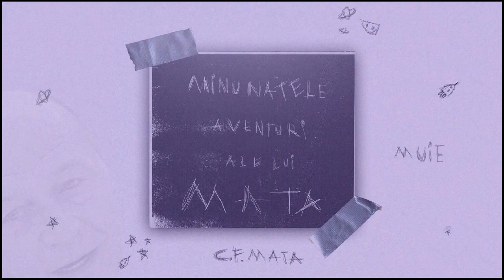C.F. Mata - Sati fie rusine Dinu Patriciu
Instrumental: C.F. Mata
Text: C.F. Mata
Voce: C.F. Mata
Voci suplimentare: C.F. Mata
Mix: C.F. Mata
Master: C.F. Mata
Inginer de sunet: C.F. Mata
Chiesa pa soundcloud:

Versuri:

Iti sabotez alarma
O pup pe mata-n pizda
In timp ce ti fur iarba

Sati fie Rusine Dinu Pariciu

La tactu in casa intru dintro data
Isi tinea vena cu vata
Seringa uzata
cureaua pe mana legata
Mata langa drogata
Mata dezbracata
Bagata-n covata
De tacu legata
Mata o n ceput sa se zbata
Io stau numa s aprind o cioata

Sa ma bag in mata
Sa o fut pa sorta